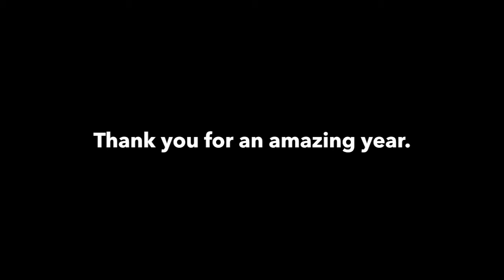MARCH MATTNESS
Happy March Mattness y'all! Birthdays are a great time to reflect and remind yourself of all you have to be grateful for. Today I went through some videos from the last 12 months and put together some of my favorite memories with some of my favorite people. Thank you all for making this year as special as it was.

Have a happy and healthy Aries season everyone!